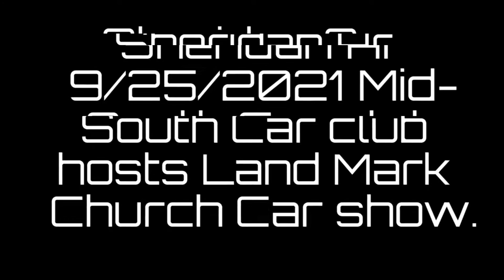Car Show National Daughters Day.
Cars and family having a great time on National Daughters Day.